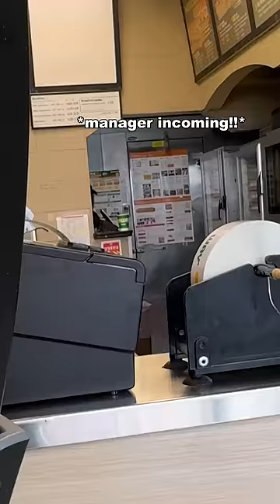Trading a Rug for Subway